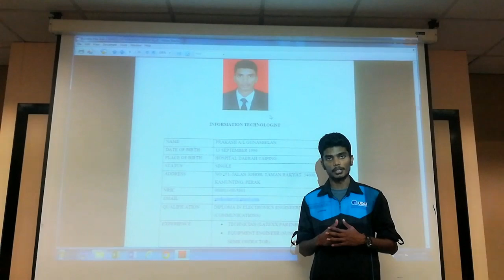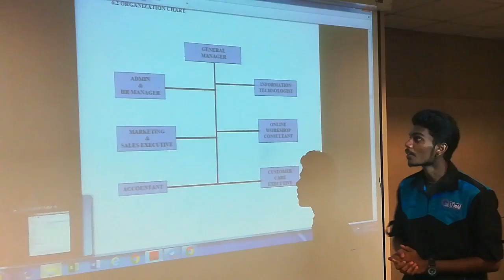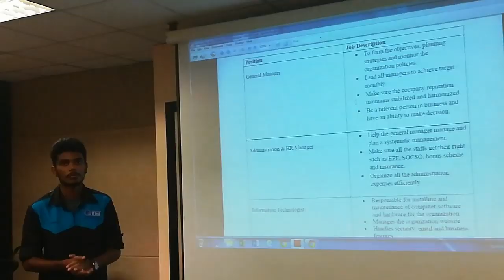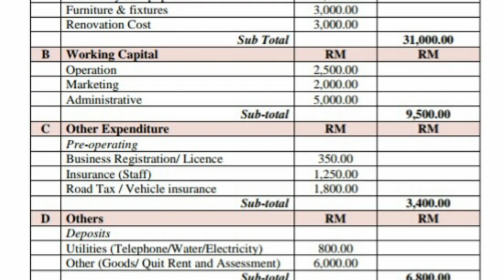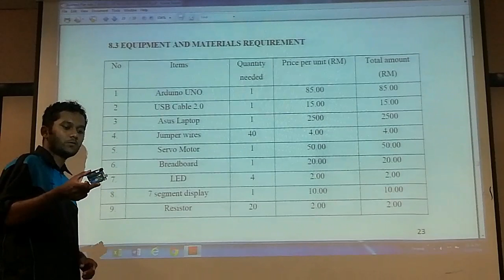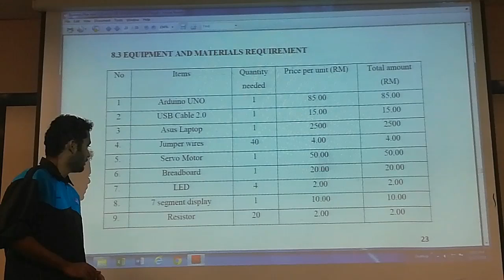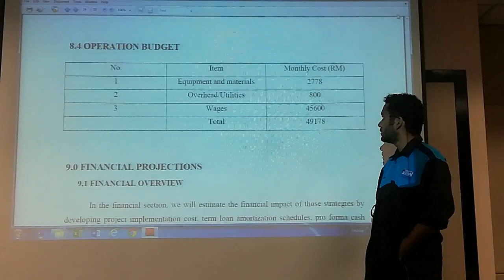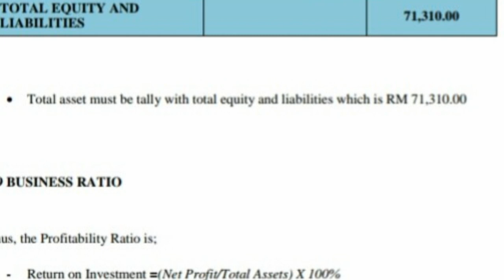2 BENG S5- DR NUSAIBAH- GROUP ADRI (4-4.30PM)